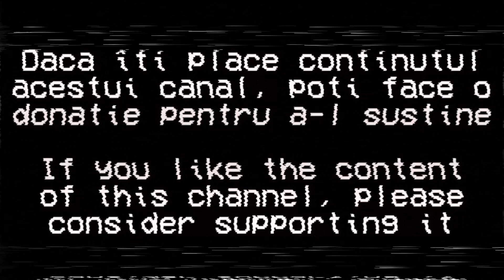Jurnal de călătorie: Chișoda, Județul Timiș, România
English: Travel Journal - Chișoda, Timiș County, Romania